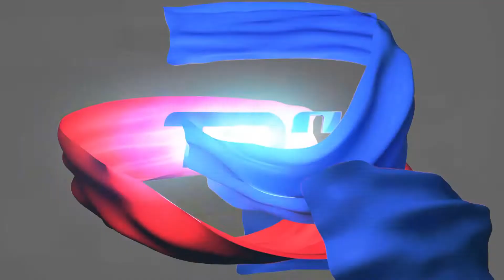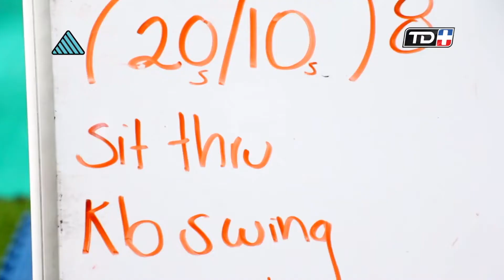Surfing Tamarindo, Guanacaste, Costa Rica - Salty Fit Episodio 7 (parte 2)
Una producción de Surfing Republica.
Film/Edit: Marco Monteroso